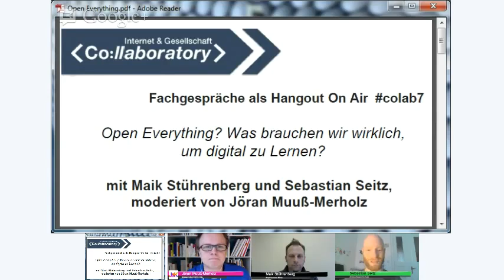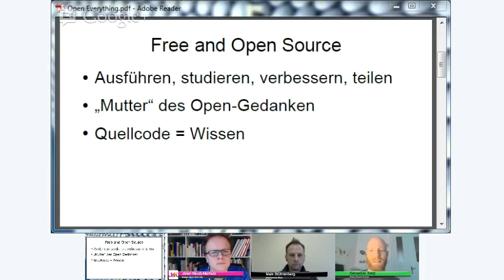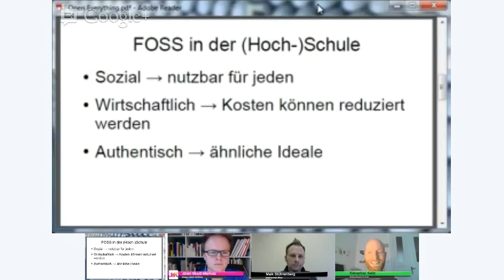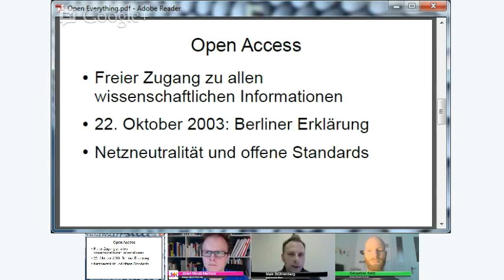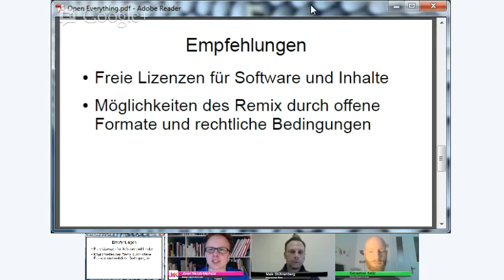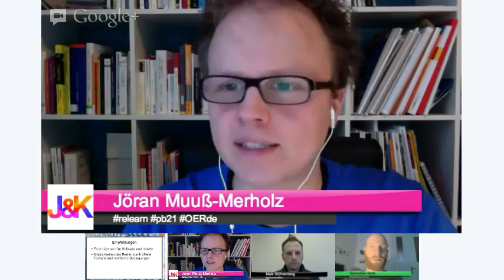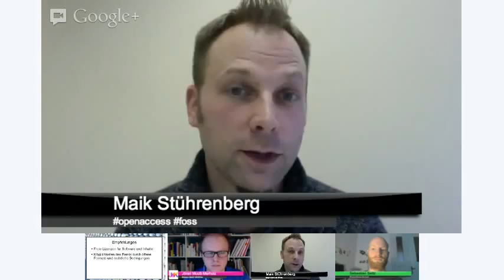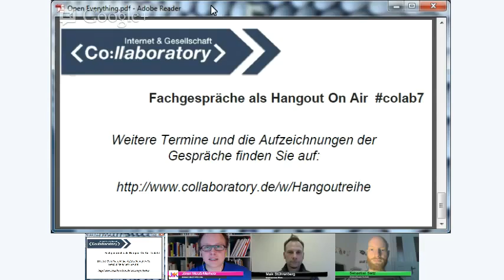colab7 - Open Everything? Was brauchen wir wirklich, um digital zu lernen?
Ein Bericht aus der Arbeitsgruppe „Voraussetzungen für das Lernen in der digitalen Gesellschaft". Der Hangout findet im Rahmen von "Fachgespräche On Air" zur Initiative Lernen in der digitalen Gesellschaft - offen, vernetzt, integrativ statt.

Die Idee der 'Offenheit' -- einer „Free Culture" -- kann als Grundlage des Lernens in der digitalen Gesellschaft porträtiert werden. Vorbild sind dabei die Bewegungen um Freie und Open-Source-Software, Open Access sowie Open Educational Resources. Die unterliegende Fragestellung ist dabei stets, welche ideellen, technischen und rechtlichen Voraussetzungen vorliegen müssen, damit das Lernen mit digitalen Medien positive Wirkungen auf die Gesellschaft entfalten kann.

Zu Gast:
Dr. Maik Stührenberg , Wissenschaftlicher Mitarbeiter an der Fakultät für Linguistik und Literaturwissenschaft der Universität Bielefeld im Bereich Texttechnologie
Sebastian Seitz, Dipl.-Päd., TSB Technologiestiftung Berlin

"Initiative Lernen in der digitalen Gesellschaft - offen, vernetzt, integrativ!"